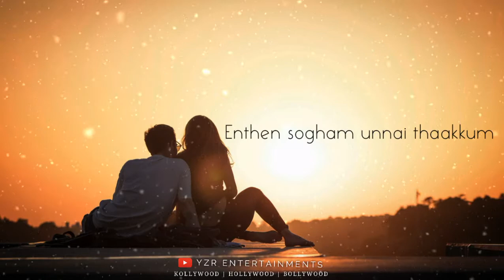kanmani anbodu kadhalan cover version | WhatsApp status | tamil cover songs whatsapp status